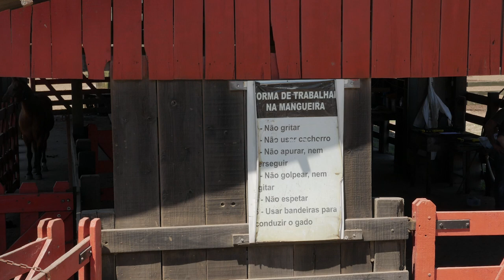Exportação de gado vivo no Rio Grande do Sul: sanidade, bem estar animal e segurança.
A Secretaria da Agricultura, Pecuária e Desenvolvimento Rural (Seapdr) acompanha todo o procedimento de exportações nos Estabelecimento de Pré-Embarque (EPEs), realizando a fiscalização sanitária e observando a manutenção do bem-estar dos animais, desde o período de quarentena até a chegada ao Porto de Rio Grande.